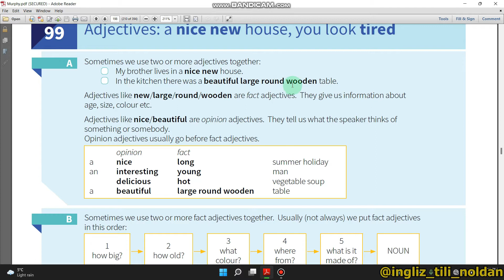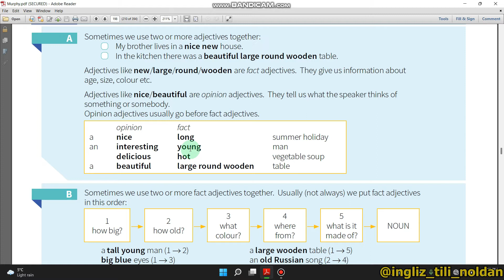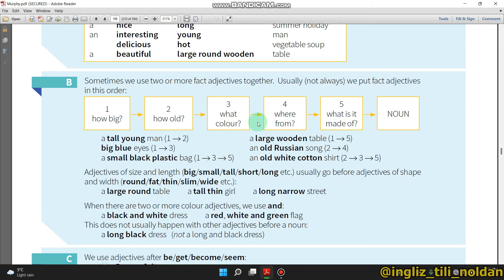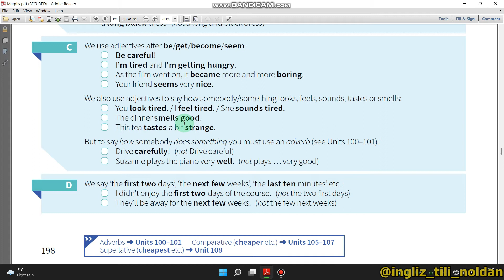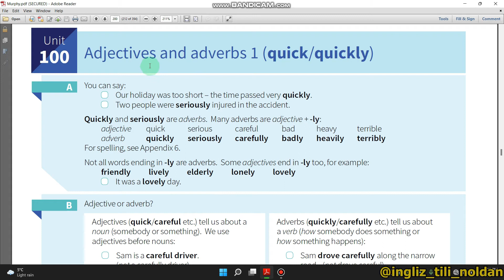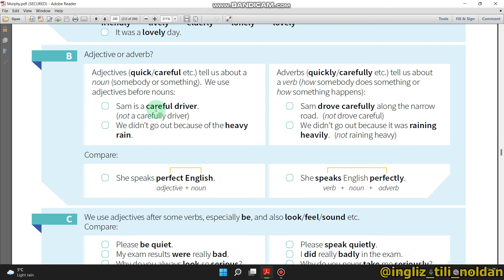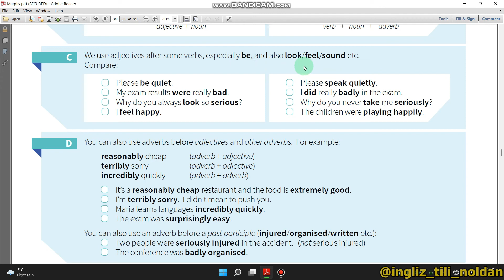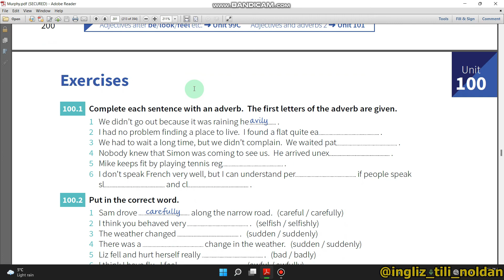MURPHY KITOBIDAN DARSLAR. 99-100 UNIT ! INGLIZ TILI 0 DAN, INGLIZ TILINI O'RGANISH